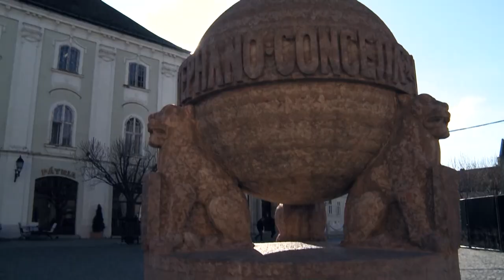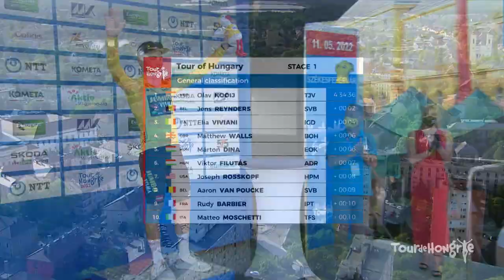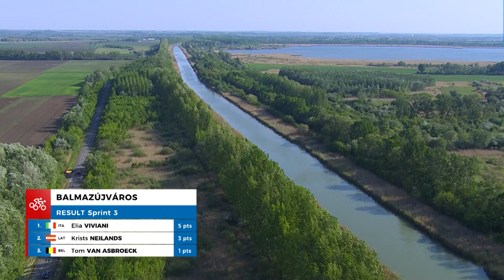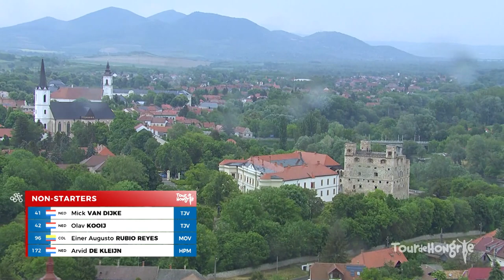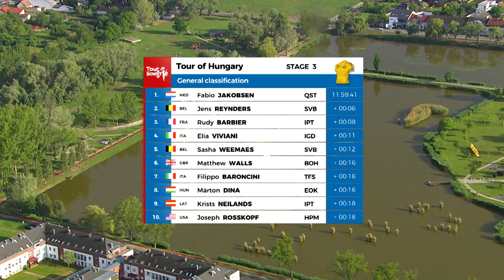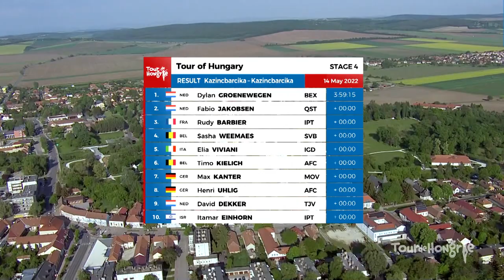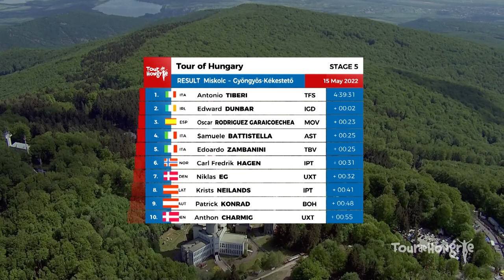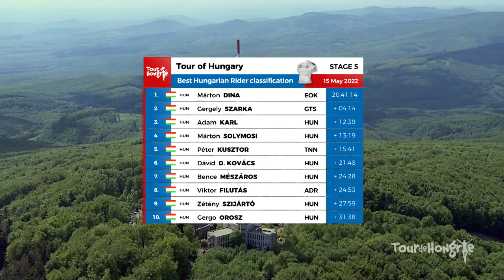Tour de Hongrie | 2022 összefoglaló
A 2022-es Tour de Hongrie magyar nyelvű összefoglalója.